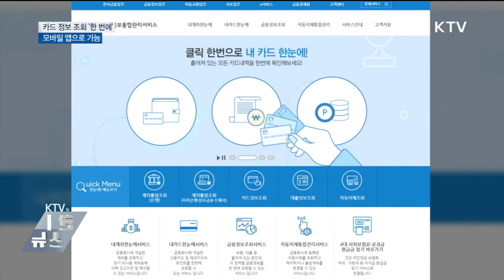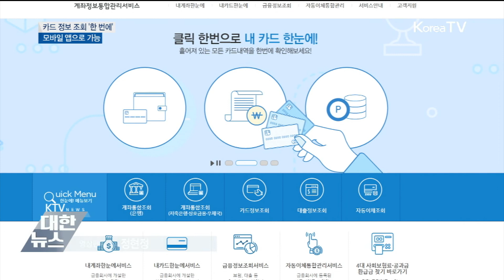자가치료 대마의약품 3월부터 수입 가능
다음 달부터는 자가치료 목적의 대마성분 의약품 수입이 가능해집니다.
정부가 사회주택을 2022년까지 매년 2천 호씩 공급할 방침입니다.
'내 카드 한눈에' 서비스, 20일부터는 모바일로도 가능합니다.